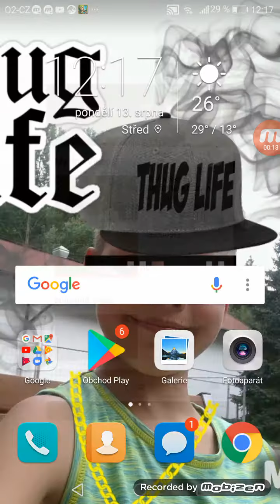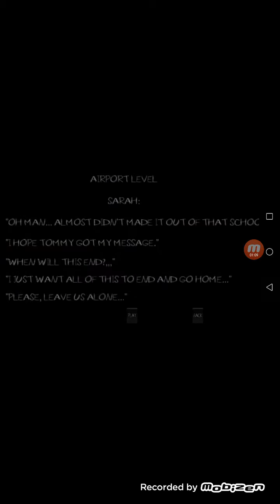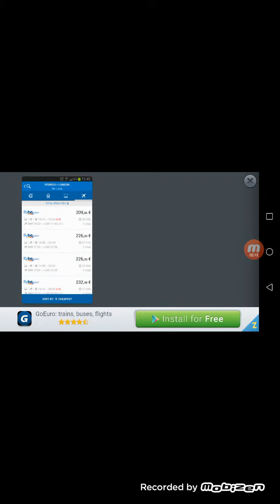Slendrman natačí pepik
Pepa